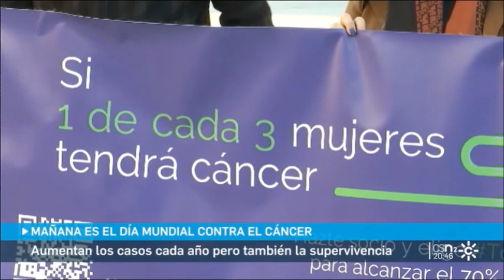Joaquín Morales, presidente Asociación Española Contra el Cáncer de Málaga en Canal Sur TV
Por el Día Mundial Contra el Cáncer, el presidente de la Asociación Española Contra el Cáncer, Joaquín Morales, habla para Informativos Canal Sur Andalucía